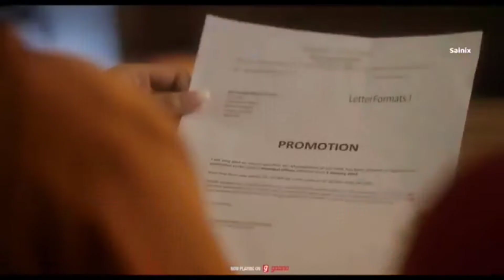girlfriend boyfriend love romantic status 🔥 cute couple goal 😍 WhatsApp status 🔥🔥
boy cheater 🔥 cute girl crying 😭l girl sad🔥 cute girl angry status 🔥 WhatsApp status 😍😍

WhatsApp status
Facebook status
Facebook angry status
WhatsApp romantic
WhatsApp angry status
Facebook mood off status
New love status
New love trending status
Instagram status
english status
boy angry status
girl angry status
boy mood off status
girl mood off status
romantic status
romantic song
WhatsApp status video
romantic video
sad status
sad boy video
Two boy proposed girl
romantic video
sad video
angry video
boy attitude video
girl attitude video
boy angry video
girl angry video
crush girl ignore boy
cute girl crush
boy proposed girl
boy cheater
girl cheater
love status